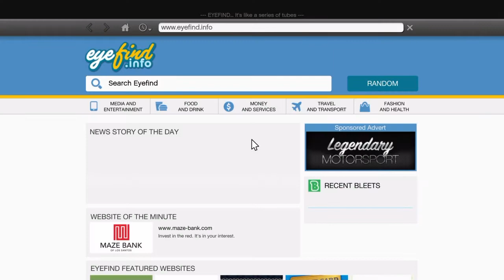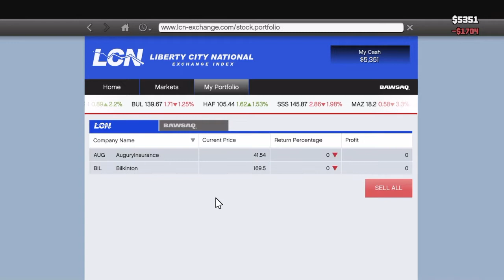Grand Theft Auto V™Story Mode: Freeroam #2